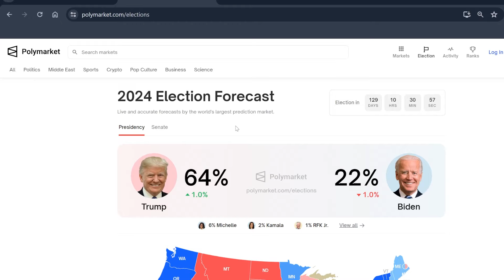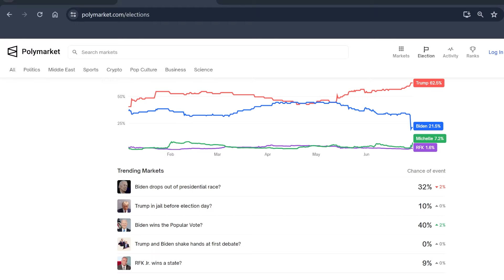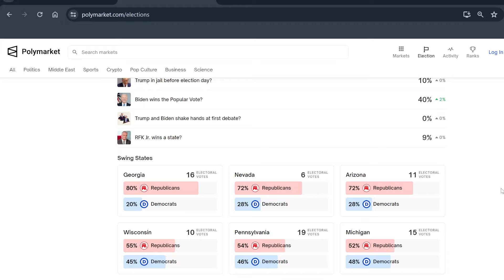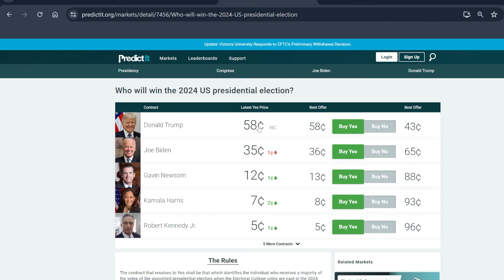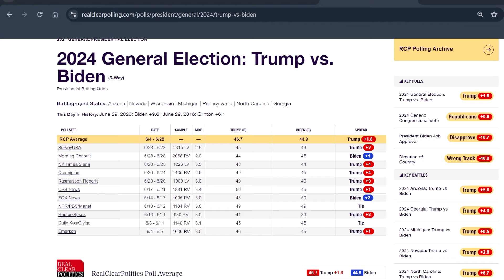2024 Election According to NEW Betting Odds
I will complete a 2024 map based on the betting odds on Polymarket between Donald Trump and Joe Biden.

Chapters:
Introduction: 0:00
Safe States: 2:50
Likely States: 5:55
Lean States: 7:32
Tilt States: 8:30
Conclusion: 10:18